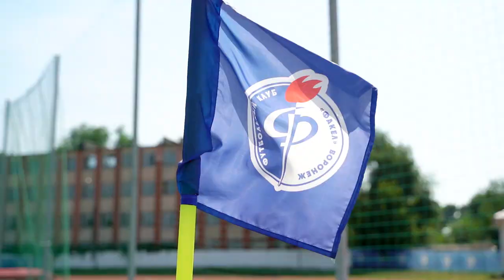«Факел»-2021/2022. Подготовка к матчу с «Томью»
Тренируемся перед матчем 3-го тура Олимп-Первенства ФНЛ